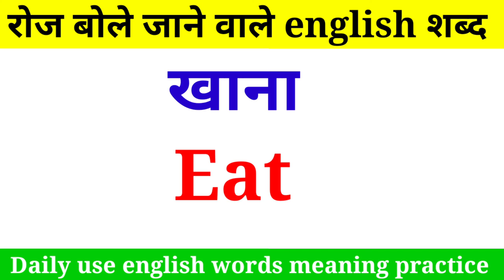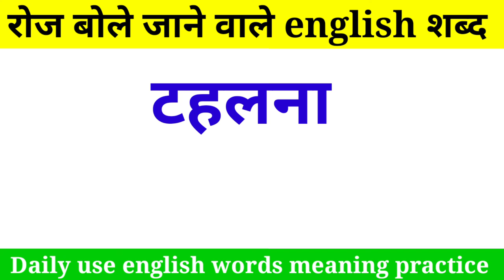english words meaning || daily use english word meaning practice || hindi to english word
english shabd
hindi to english
english practice
english word